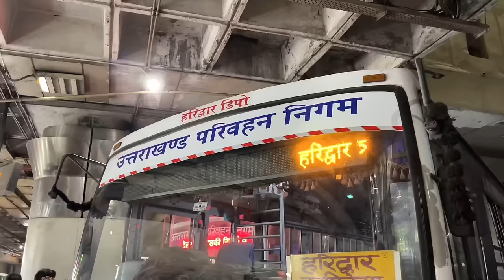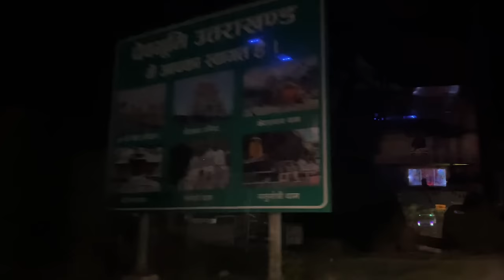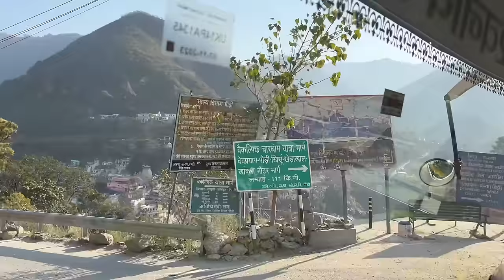Delhi To Kedarnath By Bus 865 /- ONLY | Complete Travel Information 2024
Delhi to Haridwar Ticket price - 365 /- Per Seat
Haridwar to Sonprayag Ticket price - 500/- Per Seat

Hello Friends My Name Is Sunil Karki, Living In Delhi. I'm Interested For Travel Vlogging And Cooking. I Upload Videos On Youtube Like Budget Tour , Bus Timings & Fare.

Latest Travel Videos

Gears
📸Camera - IPhone 13

With Me Press The "🔔 " Icon For Upcoming Updates